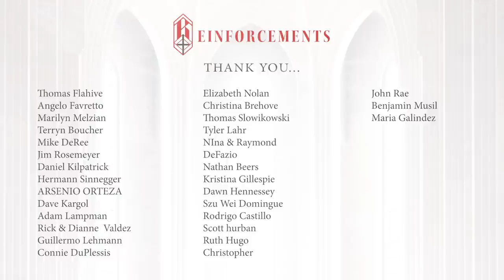Catholics vs. Protestants on John 6 and Transubstantiation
While I was still exploring the Catholic Church, I was introduced to the accusation that Catholics are cannibals because of their belief about the bread and wine transforming into the literal body and blood of Jesus in Holy Communion. I actually had someone I worked with, who was Protestant, say this exact thing.

And for the protestants that make this accusation, they come by it honestly. Martin Luther used this kind of rhetoric in “The Babylonian Captivity of the Church” and in John Foxe’s Book of Martyrs, he describes the Catholic mass as “detestable cannibalism”.

It draws an interesting parallel with the historical events of the very earliest Christians who were persecuted by pagan Romans under this exact same allegation.

A Roman rhetorician named Minucius Felix made this claim to anyone who would listen prompting responses and explanations about what Christians actually believed and performed in their eucharistic celebrations by Hippolytus and St. Justin Martyr: namely that a prayer of blessing is prayed over the gifts of bread and wine which become the body and blood of Jesus.
Which reveals two things to me: that Protestants who made and make this accusation have more in common with the Roman pagans who were bent on murdering Christians than they do with the early Christians, and secondly, that the early Christians practiced something that was just as easily confused with cannibalism as the Catholic mass.